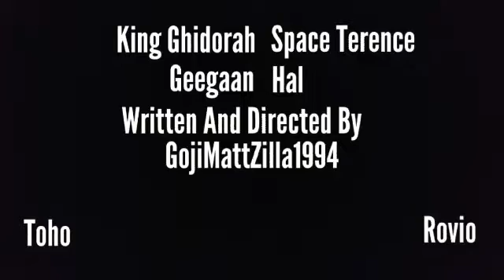The Angry Birds And Godzilla Show | S5E6 | "GET HIM!"